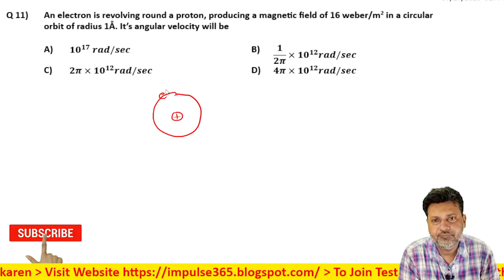11 Moving Charge and Magnetism Level 1 Test 3 by Siddiqui Sir